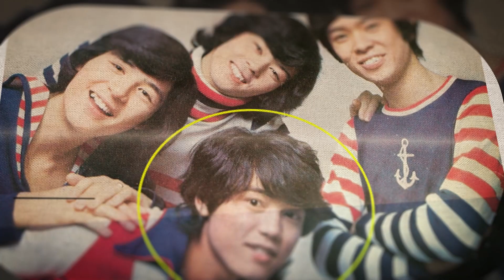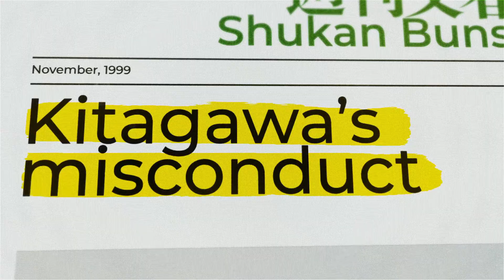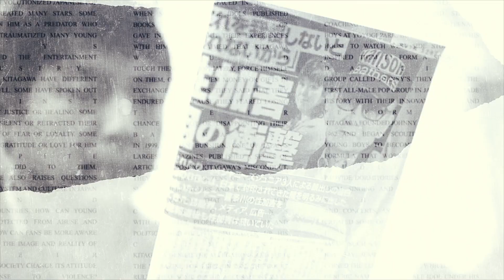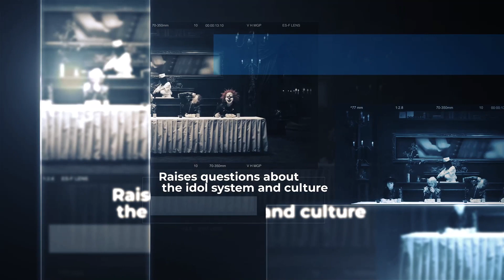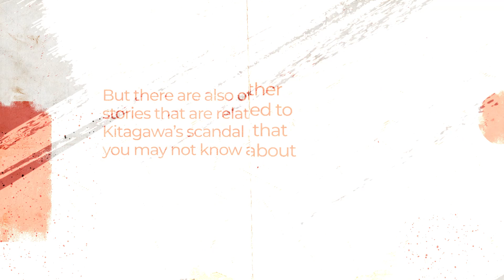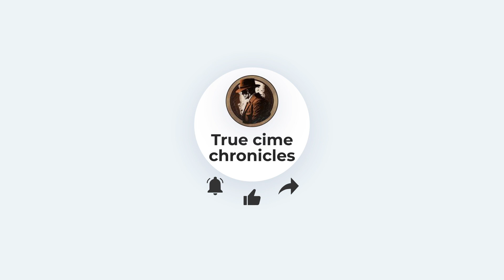Johnny Kitagawa's Horrible History EXPOSED.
Explore the hidden scandal-ridden life of Johnny Kitagawa, the influential founder of Japan's largest talent agency, Johnny & Associates. Unearthing shocking allegations of abuse and exploitation, this video pierces the glamorous veil of Japan's vibrant J-pop scene. Discover Kitagawa's remarkable story from starting the first all-male pop group to creating iconic groups like Four Leaves and SNAP. However, fame and fortune cast long shadows; learn about the enduring controversies dividing opinions on this intriguing figure.

0:00 The Dark Side Of Japan"s pop Music
0:06  Kauan Okamoto alleges abuse by late music mogul Johnny
01:10 Who Is Johnny Kitagawa
03:10 JOhnny Associate
04:10 Groups he created
06:00 Truth Revealed
07:00 All truth